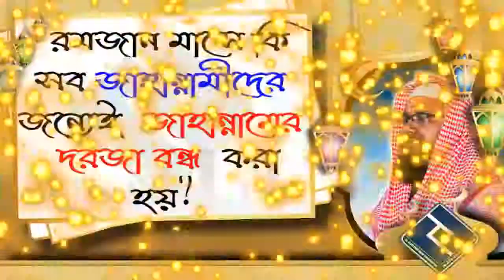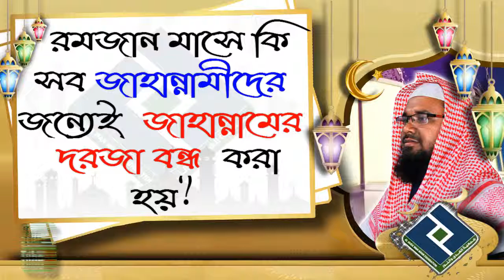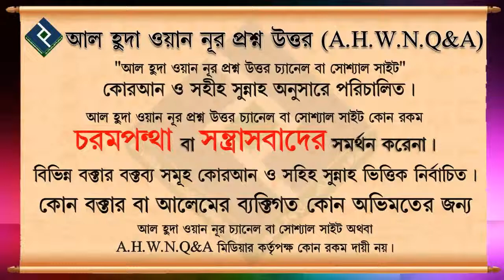রমজান মাসে কি সব জাহান্নামীদের জন্যেই জাহান্নামের দরজা বন্ধ করা হয় ᴴᴰ┇শায়খ মনিরুল ইসলাম আল ফাইজী